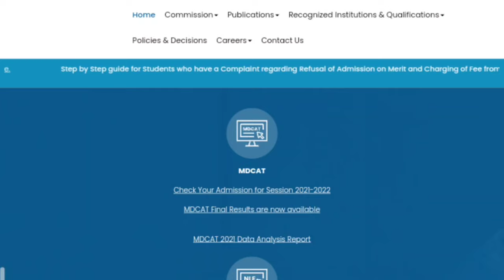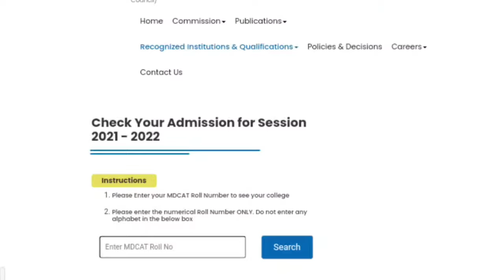PMC has given link on website to check MBBS and BDS admissions |How to check admission?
Pakistan Medical commission has given link on website to check medical and dental colleges admissions of students for Session 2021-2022.Those students who want check their admission can check on PMC website.You have to just write your mdcat Roll Number and then check admission in your selected medical colleges.All students who have got admission anywhere can't apply on vacant seats.
MBBS and BDS admissions 2022
Mdcat 2022
PMc updates 2022
PMC updates today
Today PMC updates 2022
PMC latest updates